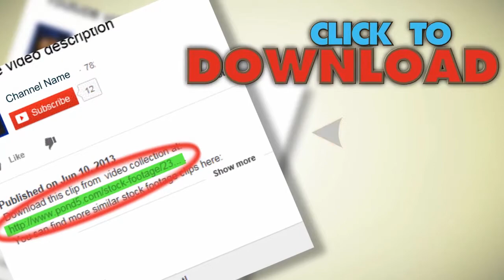Carousel Horses Merry Go Round. Stock Footage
You have watched Carousel Horses Merry Go Round. Stock Footage"